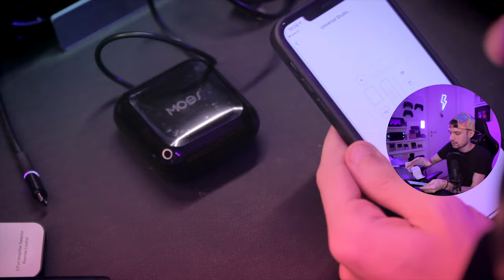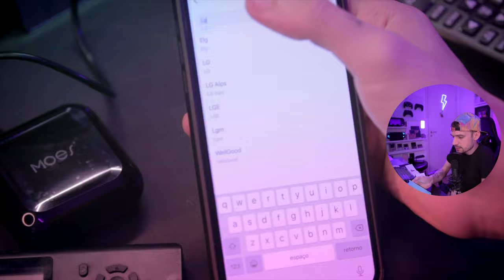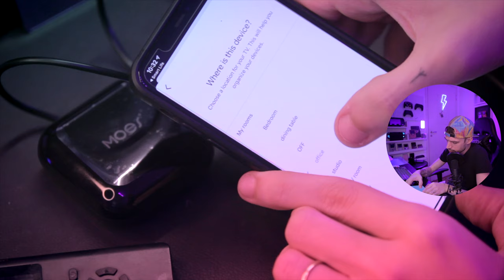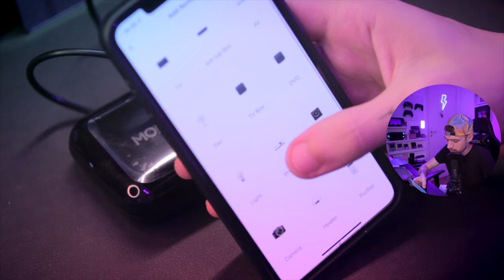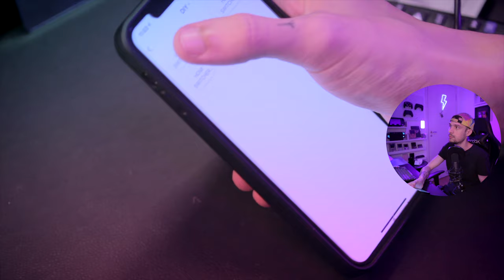Controle Universal barato para Casa Smart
Esse Controle Universal conecta no Wi-Fi e é capaz de controlar aparelhos com sinal IR (Infra Vermelho) e RF (Rádio Frequencia), eu uso para controlar minha televisão, minhas luzes e meu switcher HDMI, mas também pode ser usado com ar-condicionado, ventilador de controle remoto, e muitos outros eletrônicos. Eu diria que esse controle é o primeiro passo para uma casa smart. COMPARTILHE!